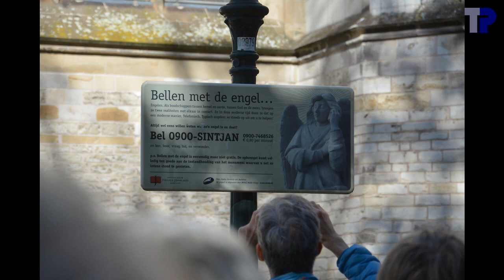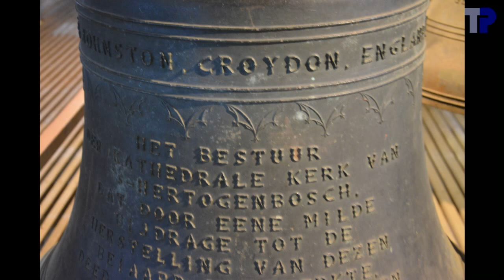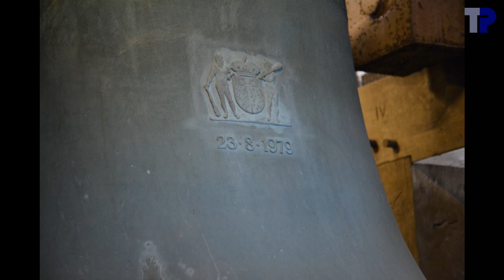's Hertogenbosch, Sint-Janskathedraal, volgelui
Luiding van het volgelui van de Sint-Janskathedraal van 's Hertogenbosch n.a.v. het bezoek van het Utrechts Klokkenluiders Gilde op 26 september 2015.
Ringing of the plenum of Saint-John's cathedral of 's Hertogenbosch (Netherlands)

_1. Jacob Noteman, 1641, 5750 kg, g0-63
_2. Eijsbouts,______  1979, 3370 kg, bes0-31
_3. F. & P. Hemony,_  1644, 2350 kg, c1-24
_4. Van Aerschodt,_  1872, 1980 kg, d1-34
_5. Van Aerschodt,_  1872, 1350 kg, e1-32
_6. F. Hemony_____ , 1663, 1150 kg, f1-34
_7. Van Aerschodt,_  1872, _830 kg, g1-36 ?
_8. Petit en Fritsen,_  1948, _485 kg, a1
_9. Petit en Fritsen,_  1948, _340 kg, bes1-27 ?
10. Eijsbouts,_______ 2004, _285 kg, c2-29
11. Eijsbouts,_______ 1979, _205 kg, d2

Er werd gepoogd om een klankanalyse te doen van het volgelui, maar dat bleek verre van evident.  Van klokken 1 tot 6 en 10 bleek de analyse vrij succesvol. Van klok 7 was alleen de grondtoon duidelijk af te leiden.  Voorts was er een duidelijke toonstructuur van een klok, waarvan het niet zeker is of het klok 8 of 9 is.  De nominaal wijst op een bes1 (klok 9), maar lagere partialen zijn eerder in overeenstemming met een a1 (klok 8).  Van klok 11 kon zo goed als niets geidentificeerd worden.
We tried to analyse the frequencies of the bells, but with 11 bells ringing simultaneously this was far from evident.  Only for bells 1-6 and 10 the analysis was fully successful.

De klankopname is in open lucht gemaakt, vandaar de omgevingsgeluiden.
The sound recording was done on the ground.

Gegevens van de klokken uit het programmaboekje van de excursie van het Utrechts Klokkenluiders Gilde, behalve de precieze slagtoon, die van een eigen frequentieanalyse komt.

Met dank aan het Utrechts Klokkenluiders Gilde voor de organisatie van de excursie, en aan onze gids ter plaatse voor de rondleiding en het luiden.